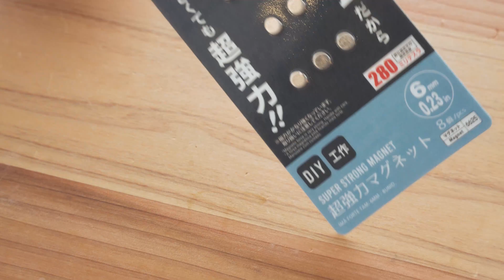触れずにギターが弾けるらしい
超強力ネオジムマグネットで触らずに音を奏でてみたいw音は本当に鳴るのか？

【3Dプリンターが気になる方は↓】
S1 vs Pro ? マジ進化！ この 3Dプリンターは買いか？ Ender 3 S1 Pro /Creality
●使用しているプリンター
Ender 3 Pro
Ender 3 S1

[X PICK - No Magic Just Science]
ネオジム磁石ピックのプロジェクトページ